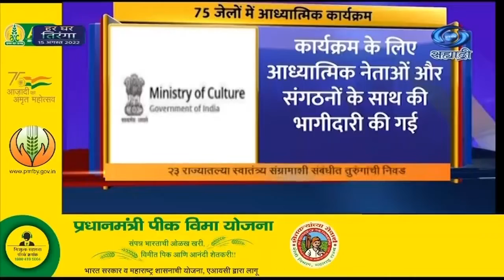देशभरात 75 तुरुंगात आजपासून अध्यात्मिक कार्यक्रामाचं आयोजन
दि.१२.०८.२०२२ :
 स्वातंत्र्याचा अमृत महोत्सव आणि महर्षी योगी अरविंद  यांच्या दिडशेव्या जयंतीच्या निमित्तानं देशभरात 75 तुरुंगात आजपासून अध्यात्मिक कार्यक्रमाचं आयोजन करण्यात आलं आहे.  योग आणि ध्यानाच्या अभ्यासातून कैद्यांच्या जीवनात बदल घडवणं हे या आयोजनाचं उद्दिष्ट आहे.
    23 राज्यातल्या स्वातंत्र्य संग्रामाशी संबंधीत तुरुंगांची निवड या कार्यक्रमासाठी केली आहे. 15 ऑगस्टला या अध्यात्मिक कार्यक्रमाचा समारोप होईल.
    योगी अरविंदांचे विचार, शिकवण याबरोबर योग आणि ध्यानासाठी मार्गदर्शन करण्याकरता ज्येष्ठ अध्यात्मिक गुरु आणि संघटना यात सहभागी होत आहेत. रामकृष्ण मिशन, पतंजली,आर्ट ऑफ लिव्हिंग, ईशा फाऊंडेशन आणि सत्संग फाऊंडेशनचा यात समावेश आहे.